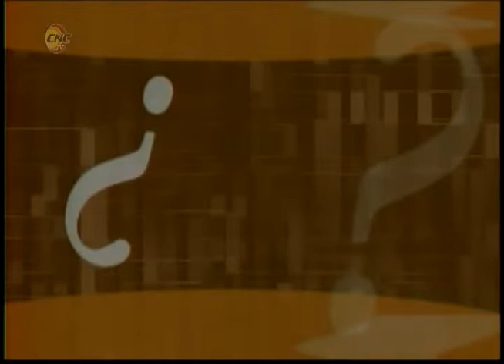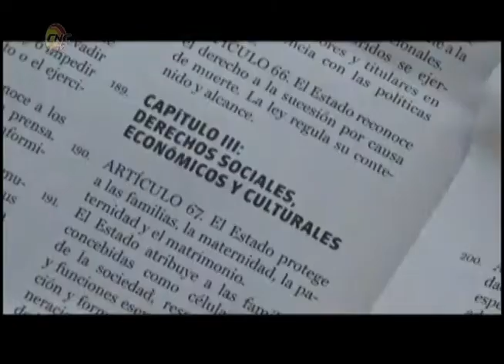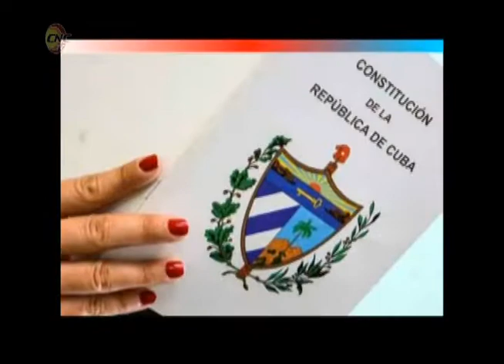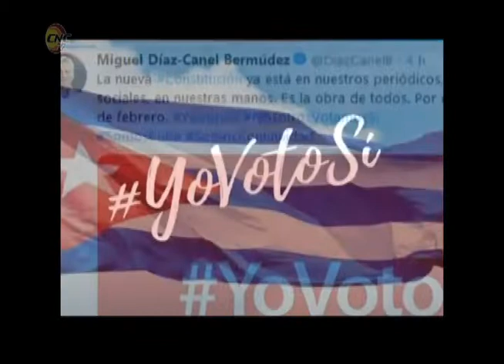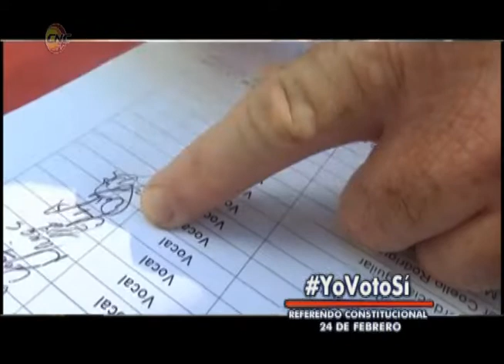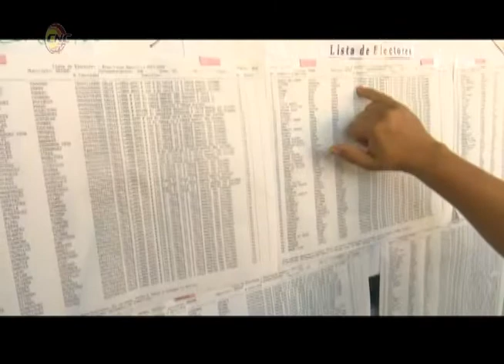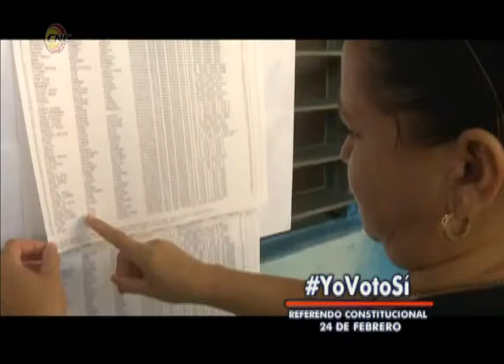Entre Signos: Sobre el referendo para aprobar la nueva Constitución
El 24 de febrero próximo nuestro pueblo asistirá a las urnas para dar su voto con el fin de aprobar la nueva Constitución de la República de Cuba. Nuestro programa Entre Signos trató esta semana sobre este tema.